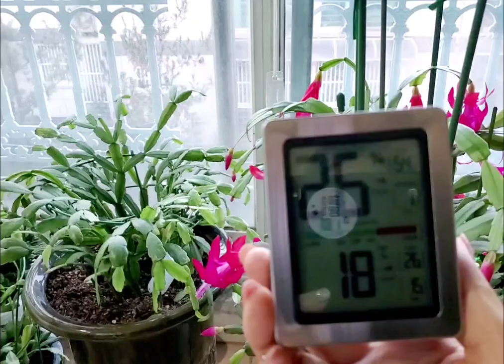아침부터 나를 반겨주는 원종게발선인장 이렇게 저희한테 보답하네요~~^^